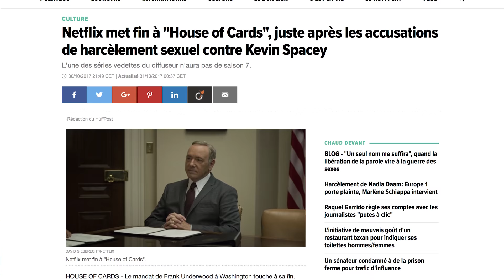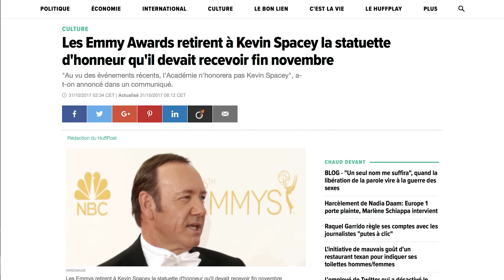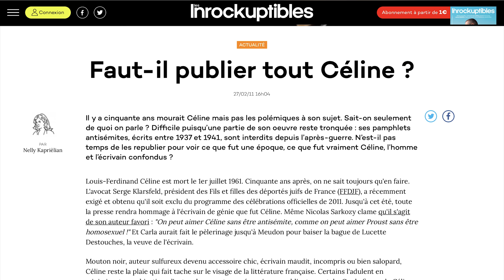Que faire de l'œuvre d'un monstre ?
Musique de fond : Wasaru de New Andromeda Theory